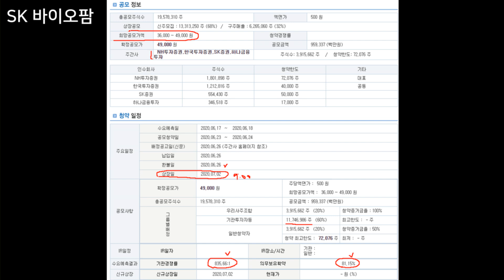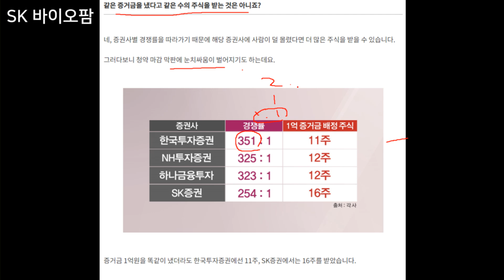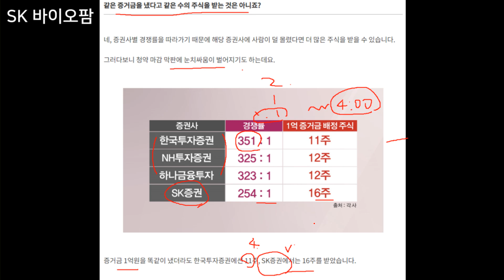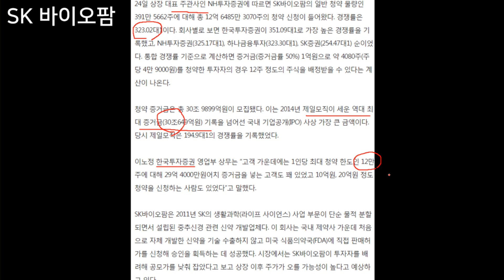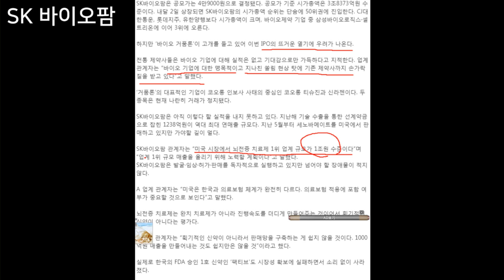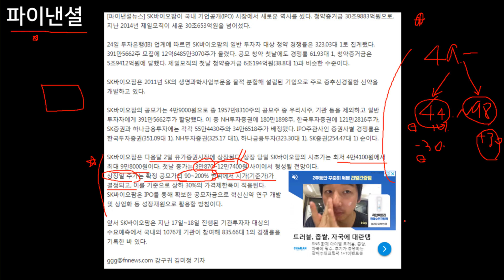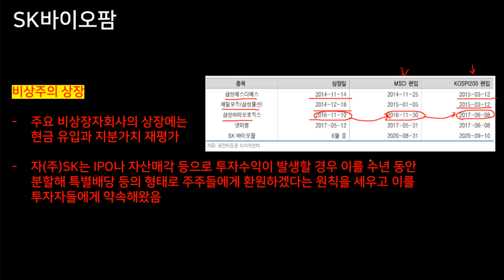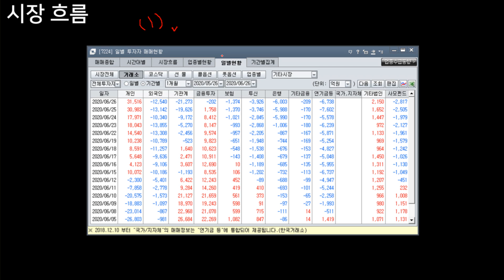SK바이오팜 리뷰 최종